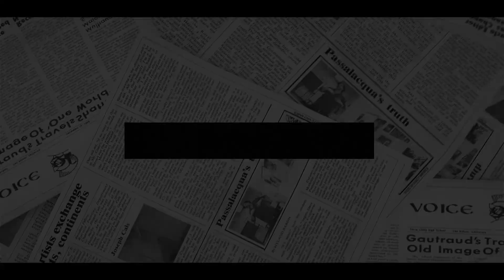BATTLE RAGES ON! Sophie Fuming Mad EXPOSED Meghan’s DIRTY PLOT After Snubbed Her Ropes.